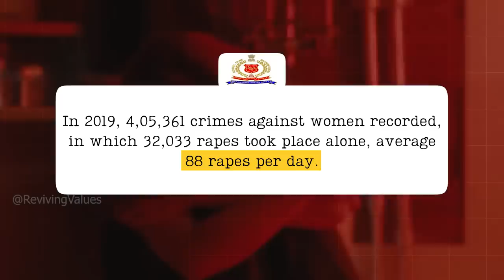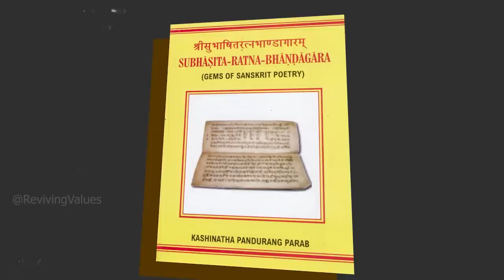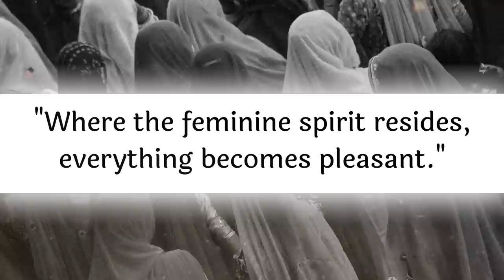Crimes Against Women || स्त्रियों का अपमान कब तक ? || HG Amogh Lila Prabhu || Reviving Values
International Women's Day Special Lecture || Culture of Disrespect || Women Liberation
Crimes Against Women

Your contribution is highly appreciated. Please support us: satyamst9@okicici

You may follow all Official Social Media Handles of HG Amogh Lila Prabhu for the latest updates:

HG Amogh Lila Prabhu
(Motivational Speaker at Sri Rukmini Dwarkadhish ISKCON Temple, Dwarka)

His Grace Amogh Lila Prabhu is a Vice President of ISKCON Dwarka. ISKCON Dwarka is one of the most vibrant temples in DELHI, NCR, influencing countless lives of people across the globe.
Furthermore, HG Amogh Lila Prabhu is a director of ISKCON Youth Forum Dwarka, New Delhi, which is providing guidance to thousands of youth in Delhi and outside Delhi as well.
He is very famous on social media like YouTube.
IIM Ahmedabad, various IITs, and NITs have also recognized HG Amogh Lila Prabhu as a guest faculty. Not only students but also families and corporate sector individuals take lifestyle coaching from him.
This way, he is having a remarkable impact on the betterment of society at large.

Amogh Lila Prabhu Live
amogh lila prabhu latest
Woman's day
International Womens day
Feminism
Crimes
Vulgar Songs
Bollywood
Vedic Woman
Co-education